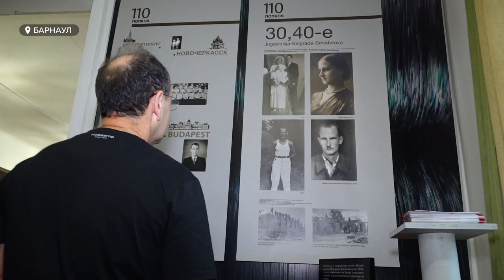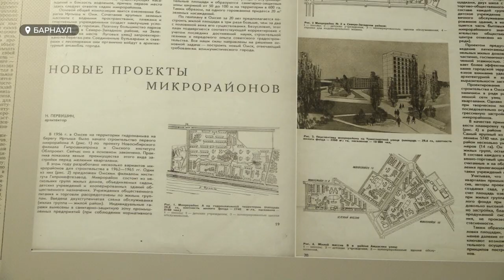В Барнауле открыли две выставки, посвященные создателям школы современной архитектуры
В Барнауле на день архитектора открыли две выставки, посвящённые людям, которые во многом определили облик города. Это Георгий Попков и Николай Первушин. Почему спустя десятилетия архитекторы до сих пор равняются на них, расскажем в сюжете.